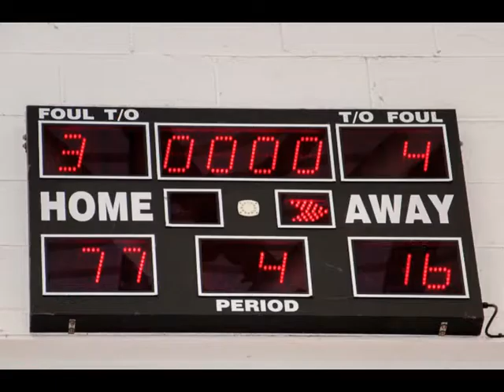01.12.2017 BC Leixlip Zalgiris vc. Ongar Chasers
Best moments of the game BC Leixlip Zalgiris vc. Ongar Chasers